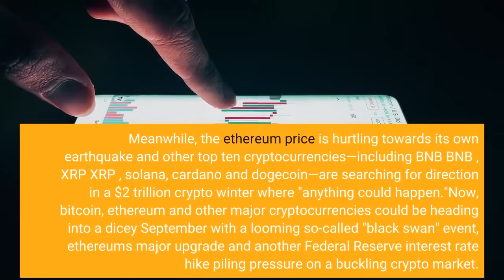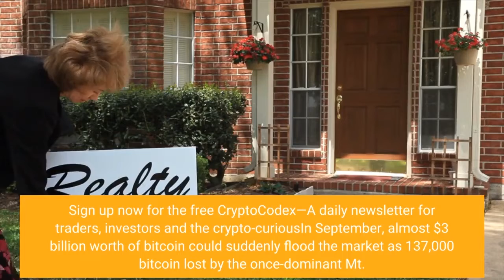Crypto Braced For A $2 7 Billion September ‘Black Swan’ After $1 Trillion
Bitcoin  BTC  has this week dipped below the $20,000 per bitcoin level after Federal Reserve chair Jerome Powell's closely-watched remarks. Subscribe now to Forbes' CryptoAsset & Blockchain Advisor and successfully navigate the volatile bitcoin and crypto marketThe bitcoin price, deep in a 70% slump from its all-time high, last dropped under $20,000 in July—erasing all of its August gains (though some suddenly think now's the right time to buy bitcoin). Meanwhile, the ethereum price is hurtling towards its own earthquake and other top ten cryptocurrencies—including BNB  BNB , XRP  XRP , solana, cardano and dogecoin—are searching for direction in a $2 trillion crypto winter where "anything could happen."Now, bitcoin, ethereum and other major cryptocurrencies could be heading into a dicey September with a looming so-called "black swan" event, ethereum's major upgrade and another Federal Reserve interest rate hike piling pressure on a buckling crypto market. Want to stay ahead of the market and understand the latest crypto news? Sign up now for the free CryptoCodex—A daily newsletter for traders, investors and the crypto-curiousIn September, almost $3 billion worth of bitcoin could suddenly flood the market as 137,000 bitcoin lost by the once-dominant Mt. Gox bitcoin exchange is returned to investors. Mt. Gox filed for bankruptcy in 2014 after losing 850,000 bitcoins to fraudulent withdrawals. The repayment has previously been named as a potential bitcoin black swan—a term used to describe a very rare or otherwise unexpected event—that could have a major effect on the bitcoin price and could weigh on ethereum, BNB  BNB , XRP  XRP , solana, cardano and dogecoin. This week, unfounded rumors swirled on social media that Mt. Gox's trustee could be imminently releasing some of its recovered bitcoin to creditors, exacerbating a bitcoin price crash. Debate has raged across social media as to "how many of these original investors sitting on a 50x  ZRX  profit will sell" their newly-returned bitcoin, potentially driving down the bitcoin price. On top of fears that $2.7 billion worth of bitcoin could be about to flood the market (up from just $540 apiece when Mt. Gox collapsed), traders are expecting the U. S Federal Reserve to continue its hawkish monetary policy program with another mammoth interest rate hike in September. On Friday, Federal Reserve chair Jerome Powell cautioned traders against expecting a swift end to its interest rate hikes."The volatility that has become so characteristic of the digital token space shows no signs of abating," analysts at the Bitfinex bitcoin and crypto exchange wrote in emailed comments, calling bitcoin's price drop in the aftermath of Powell's comments a "hair-trigger response.